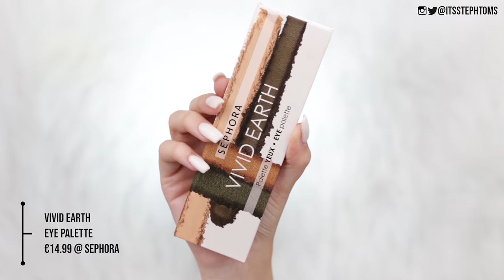Testing SEPHORA makeup - what TOOK ME so long!? Full face of FIRST IMPRESSIONS! [MACRO 4K CLOSE UPS]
▷ FAVOURITE BRUSHES:
Zoeva Buffing Brush
Under Eye Brush
Powder Brush
Zoeva Contour Brush
Blusher Brush
Zoeva Highlight Brush
Eyeshadow Brush
Pencil Brush

24-105mm Lens
Canon 80d -
Canon Macro lens -
Soft Boxes

(I wear Solotica Hidrocor Ice or Ocre usually!)